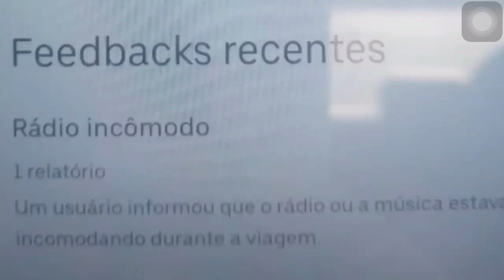🤡 Palhaçada🤡Mais Um Banido Na Uber Isso Não Pode Continuar⚠️O Próximo Pode ser Você